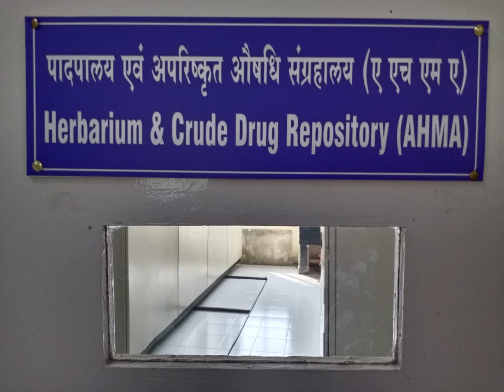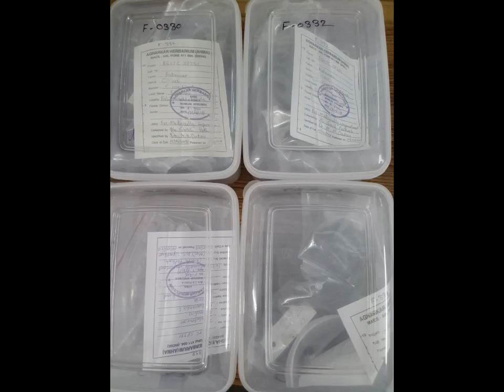Digitisation of AHMA Herbarium